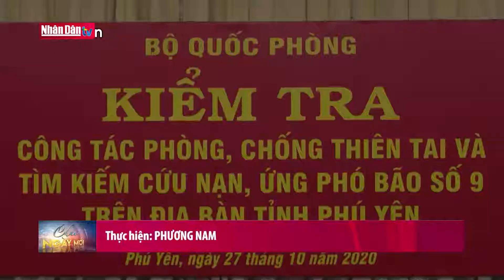Phú Yên sơ tán hơn 11.000 hộ dân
Phú Yên sơ tán hơn 11.000 hộ dân | Truyền Hình Nhân Dân
1. Dự Báo Thời Tiết Hôm Nay